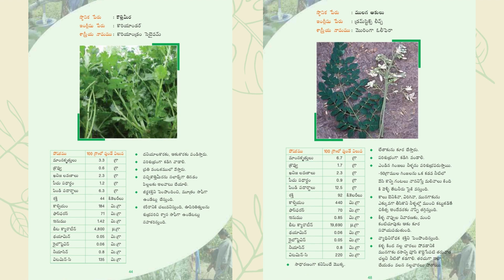Herbs and Plants